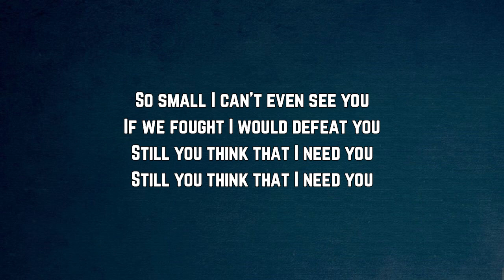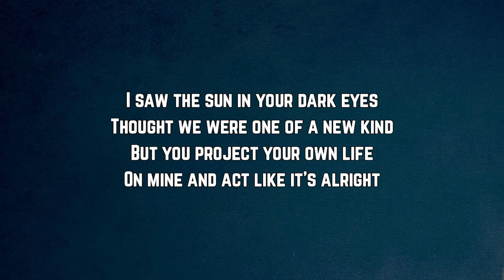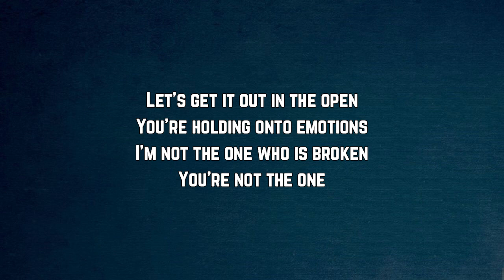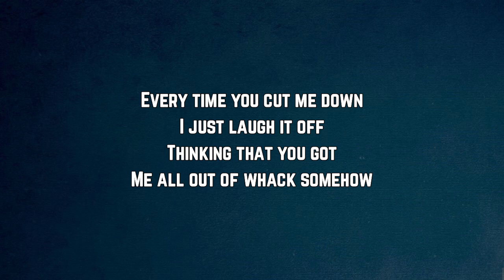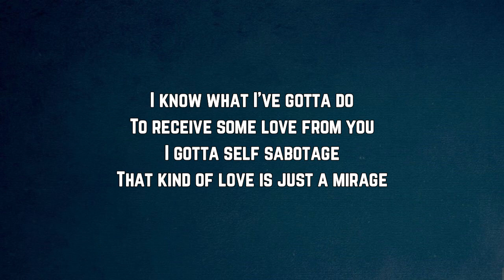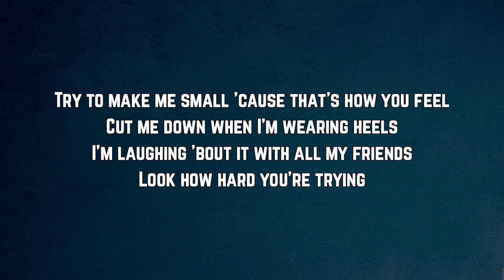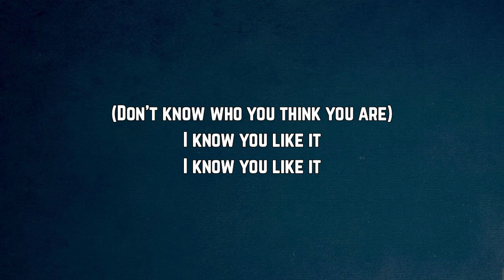Blu DeTiger - Cut Me Down Lyrics ft Mallrat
Cut Me Down by Blu DeTiger

Cut Me Down Lyrics:
Every time you cut me down
I know you get off
Thinking that you got
Me all out of whack right now
It's sad but it's funny
You keep on trying

So small I can't even see you
If we fought I would defeat you
Still you think that I need you
Let's get it out in the open
You're holding onto emotions
I'm not the one who is broken
You're not the one

I saw the sun in your dark eyes
Thought we were one of a new kind
But you project your own life
On mine and act like it's alright

I just laugh it off
Me all out of whack somehow
I bet all my money

Yeah I wonder who you think you are
In orbit 'round a superstar
Yeah I know I'm shining bright
Didn't know you liked the dark
If I went and won Miss Universe
You'd be freaking out when I'm out with friends
Wrote the best song in the world
You'd tear it up and say start again

I know what I've gotta do
To receive some love from you
I gotta self sabotage
That kind of love is just a mirage
Try to make me small 'cause that's how you feel
Cut me down when I'm wearing heels
I'm laughing 'bout it with all my friends
Look how hard you're trying

Even just a thought
Knowing that you got
(Don't know who you think you are)